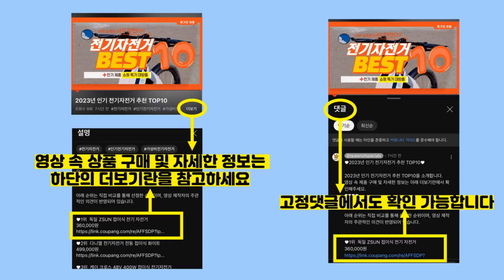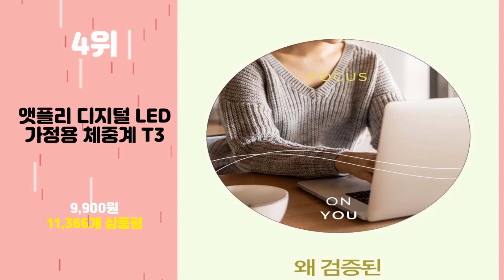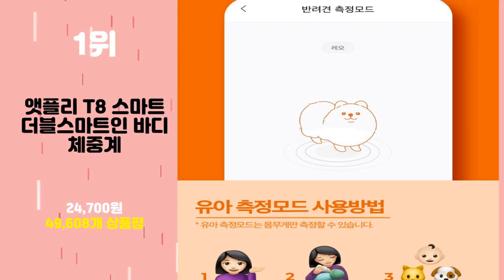2024년 가성비 체중계 추천 TOP10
2024년 인기 체중계 추천 TOP10을 소개합니다.

♥10위   모닝업 가정용 아날로그 체중계  [  14,200원  ]

♥9위   [오늘출발] 살핌 체지방 측정 체중계 정확한 12가지 체성분 1초 측정  [  19,900원  ]

♥8위   LED 디지털 온도측정기능 체중계  [  7,600원  ]

♥7위   카스 가정용 디지털 체중계 X15  [  20,710원  ]

♥6위   앳플리 TX 스마트 더블스마트인 바디 체중계  [  41,900원  ]

♥5위   카스 디지털 체중계 HE-66, 선택완료, 선택완료200463...  [  24,600원  ]

♥4위   앳플리 디지털 LED 가정용 체중계 T3  [  9,900원  ]

♥3위   샤오미 스마트 체중계 미스케일 2세대  [  18,190원  ]

♥2위   노바리빙 컬러 백라이트 사각 체중계  [  9,900원  ]

♥1위   앳플리 T8 스마트 더블스마트인 바디 체중계  [  24,700원  ]